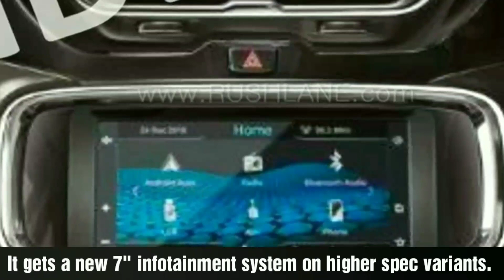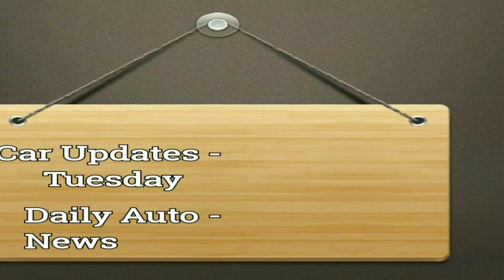2019 Tata Hexa Updated And Launched at Rs 12.99 Lakhs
Here is a video of Refreshed 2019 Tata Hexa which has been launched at a price of Rs 12.99 lakhs. 2019 Hexa now gets new exterior paint options, new 7 inch infotainment system and new alloy wheels on higher spec variants.

" Keep Motoring "